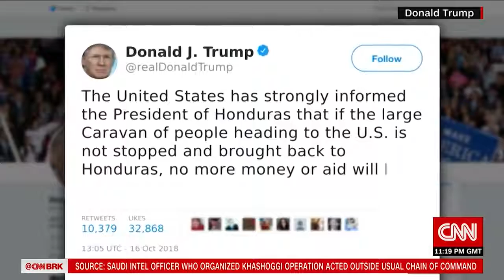Trump Warns Caravan Of Immigrants Heading To U.S.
October 17, 2018 - President Donald Trump issued a warning to the Honduran government to stop a migrant caravan heading to the US. The caravan is relentless in their effort to make it to the US border. CNN's Leyla Santiago reports.